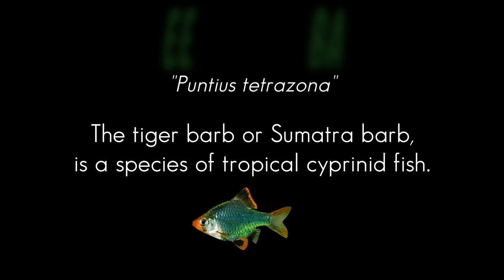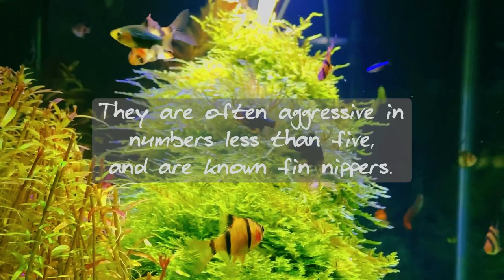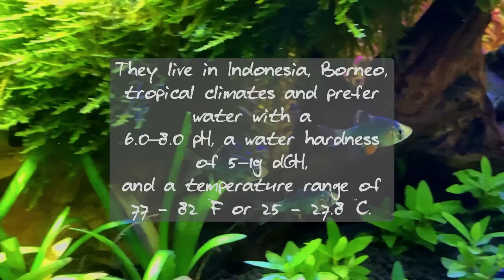THE GREEN TIGER BARB | HD AQUASCAPING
A short film of my new Green Tiger Barb